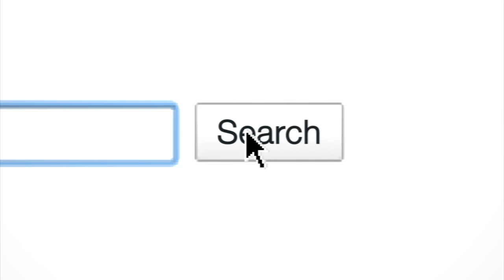Hulu Shakeup Rumored as Owner Companies Vie for More Control Over Content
Could a big shakeup be coming soon to Hulu?
Rumors are brewing that the television streaming company, owned by NBCUniversal, Fox, Disney, and Provident Equity, might be in line for some big changes thanks to its content partners, including more freedom to let their shows be carried elsewhere or to make them exclusive, and running more advertising during commercial breaks.
At the center of debate within the company seems to be a rift between owners and chief executive Jason Kilar, who has been hailed as a game changer for his ability to court distribution agreements and create one of the Web's best streaming services for quality television content. Companies like Fox and NBCUniversal reportedly want to offer their content elsewhere—like YouTube—but also to keep some shows totally exclusive to their own websites, which could be a double-edged sword for users wanting to get content in their preferred environment but also dodge a hefty payment structure. Hey, as long as we can all keep watching Bobs Burgers, and Real Housewives of Orange County, we'll be happy, right?